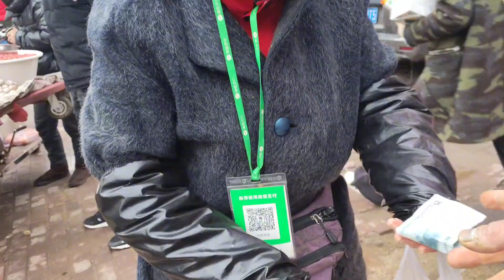哈尔滨疫情期间，摆摊小龙想在小区群卖货，没等卖货呢就被踢出群